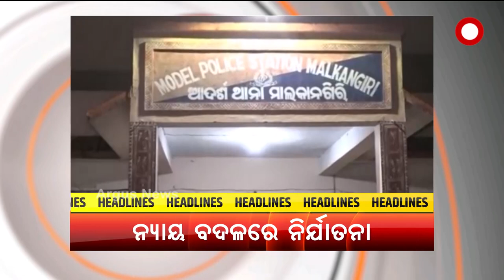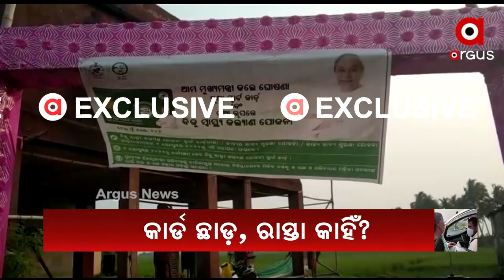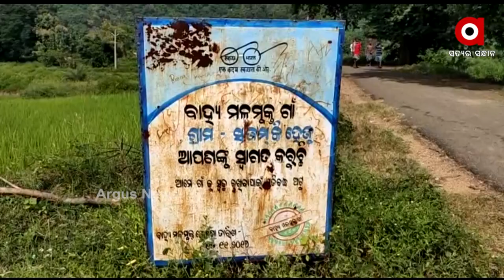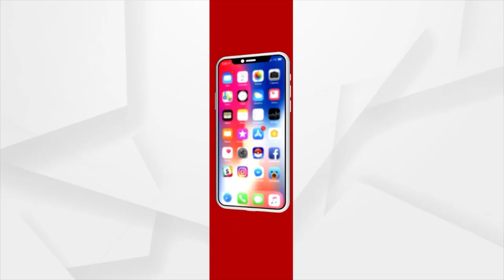ARGUS UPDATE 11AM | 11 OCT 2021 | Argus News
+ ବାଣ୍ଟିବାକୁ ଆସିଥିଲେ ବିଜୁ ସ୍ବାସ୍ଥ୍ୟକାର୍ଡ କିନ୍ତୁ ଜନତାଙ୍କ ପ୍ରଶ୍ନରେ ହେଲେ ବାଟବଣା

+ ଭିଜିଲାନ୍ସ ଜାଲରେ କୁବେର କନିଷ୍ଠ ଯନ୍ତ୍ରୀ

+ ସରକାରୀ ଜମିରେ ବିଜେଡି ବିଧାୟକଙ୍କ ଘର ଅଭିଯୋଗ

+ ପୁଣି ବିବାଦରେ ମାଲକାନଗିରି ପୋଲିସ

+ ରାଉରକେଲାରେ ଲଜ୍ୟା

+ ଆଜି ଭାରତୀୟ ମହାକାଶ ସଂଘର ଶୁଭାରମ୍ଭ କରିବେ ପ୍ରଧାନମନ୍ତ୍ରୀ ନରେନ୍ଦ୍ର ମୋଦି

+ ଆଜିଠାରୁ ଟ୍ବିନ୍ ସିଟିରେ ଆରମ୍ଭ ହେଉଛି ନାଇଟ୍‌ କର୍ଫ୍ୟୁ